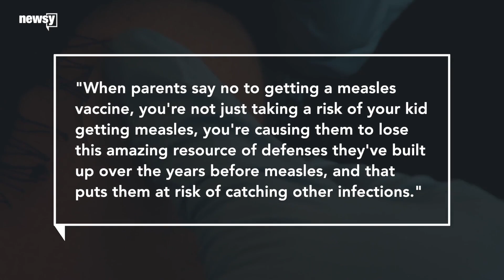Measles found to cause 'immune amnesia'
A new study found kids who recovered from measles lost antibodies that could help them fight off other illnesses.